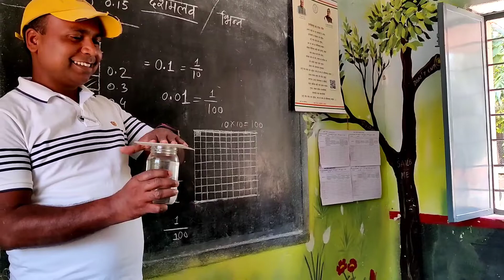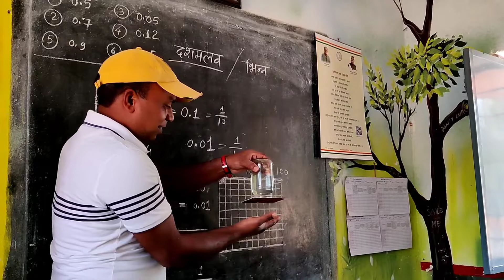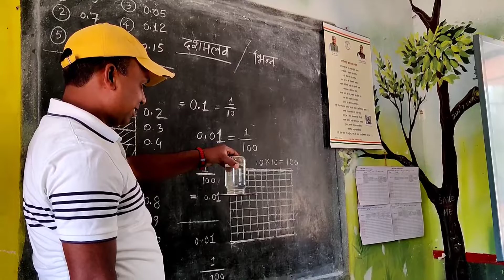vigyan prayog/ पानी नीचे नहीं गिरा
गिलास को जब ऊल्टा किया जाता है तो गिलास के तली का पानी गिलास की मुँह की तरफ जाता है और इस दौरान गिलास की तली में कुछ वायु ( हवा ) प्रवेश कर जाती है और इसी के साथ गिलास के मुँह पर लगा कागज ( पेपर ) पुरी तरह से गिलास के मुँह को सील कर लेता है ( गिलास को ऊल्टा करते समय कागज या पेपर को गिलास के मुँह पर दबाये हुए रखना पड़ता है ) । जैसा कि आपने वीडियो में देखा कि जब गिलास को ऊल्टा किया जा रहा था तो पानी को निचेे आने के लिए कुछ हवा गिलास के तली में चढ़ती है तो स्पष्ट है कि अब पानी को और निचे सरकने या गिरने के लिए कुछ और हवा कि जरूरत पढ़ती है मगर अब तो पेपर के कारण गिलास में कोई हवा नहीं प्रवेश कर पाती है । सो इसलिए पानी गिलास से बाहर नहीं आ पाता है ।